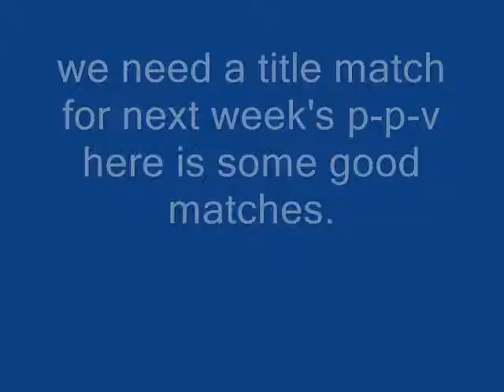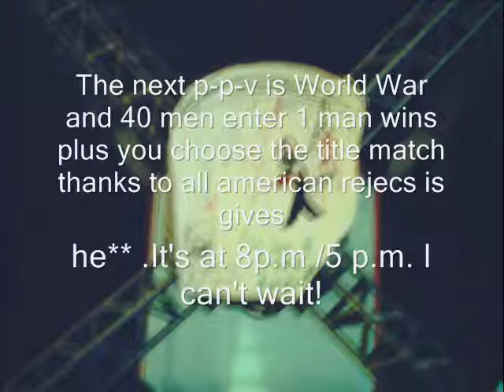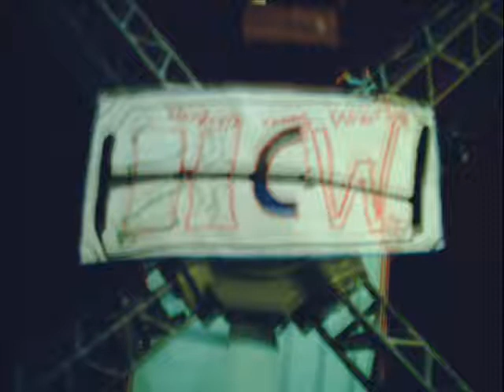HCW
Hardcore Championship Wrestling week 1
Warning: lots of blood wwe,tna sorry HCW!